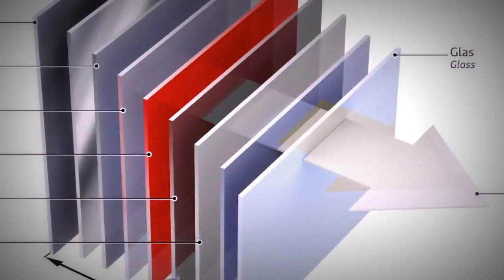Lights. Audi car 2016